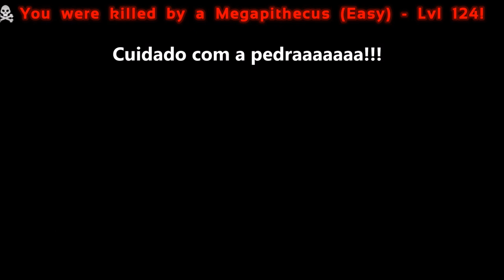Megapithecus da Zoeira!!! - Ark Survival Evolved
Eliminando alguns dinos desnecessários no boss Megapithecus, só de zoeira!!!

[BR] PVE Tecwave x5 All - The Island - ark.tecwave.com.br:7777
[BR] PVE Tecwave x5 All - Scorched Earth - ark.tecwave.com.br:7747